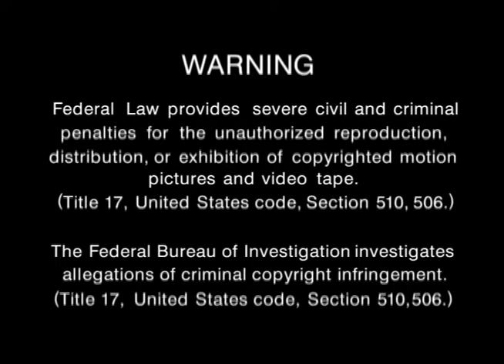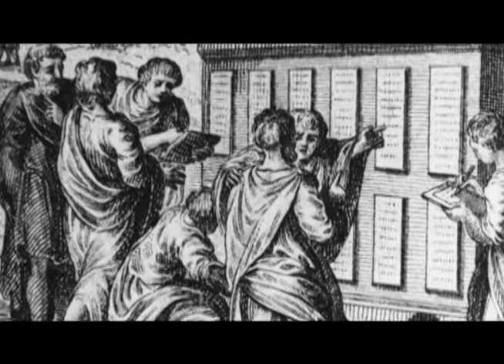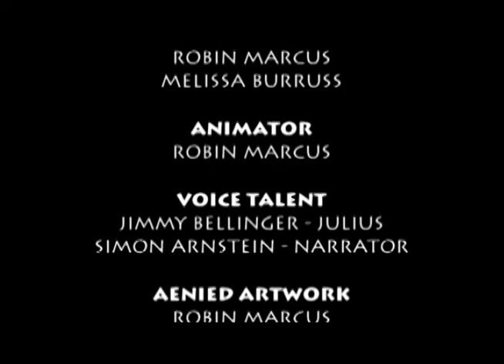JTH Rome City exp 2Mb